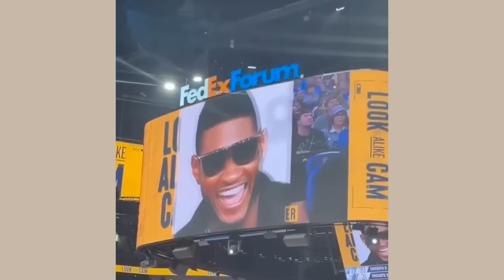Wholesome Reactions That Will Make You Cry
Wholesome Reactions That May Make You Cry

Hello! It's been a long time since I last posted this type of video, today, we are going to see some of the most wholesome and beautiful moments that will make your day, spontaneous and wholesome reactions that will fill your heart with joy.